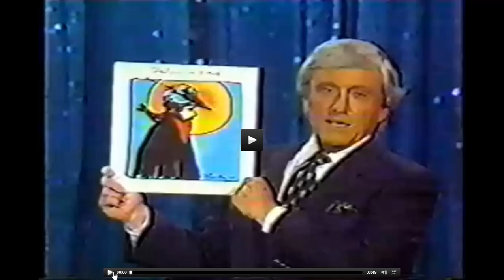Badfinger Rare Video Delete 1981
hosted by Merv Griffin
recorded: March or April, 1981
unknown location
Hollywood & Vine, Los Angeles, California, U.S.A.
broadcast: May 11, 1981 (Monday)